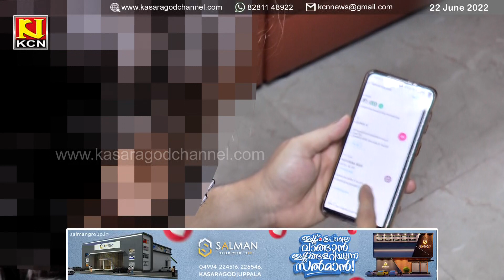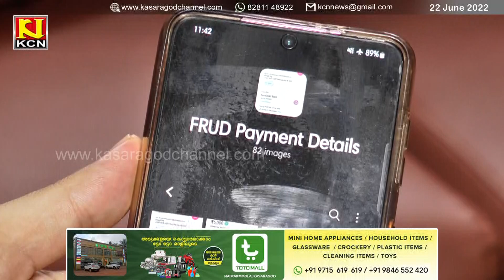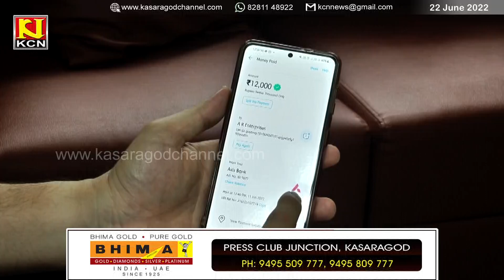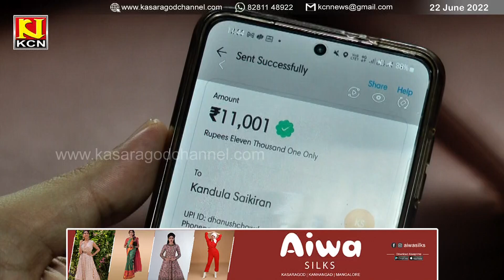KCN Malayalam News 22 June 2022